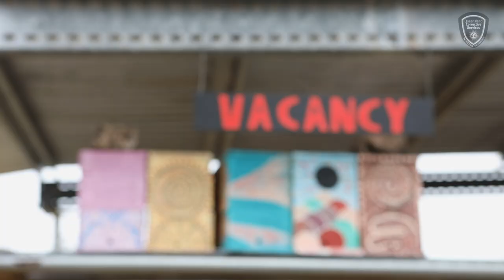Palen Creek prisoners are creating a *buzz* with unique native bee motels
Custodial Correctional Officer, Russell was instrumental in creating the innovative program.
“Making the motels keeps the prisoners busy in a constructive way and gives them a routine to work to - which helps keep the centre safe. It also gives them valuable skills which they can use to gain employment when they leave custody.”
“It also teaches basic carpentry skills, the value of teamwork and, importantly, the decoration of the motels provides a creative outlet not often found in a prison environment.”
“Our motels are bee friendly, made from local, recycled timber and fallen tree branches and each bee motel from PCCC is completely unique, hand-painted in a variety of designs by the prisoners."